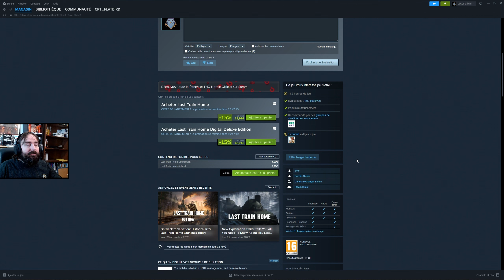Last Train Home - découverte - Episode 12